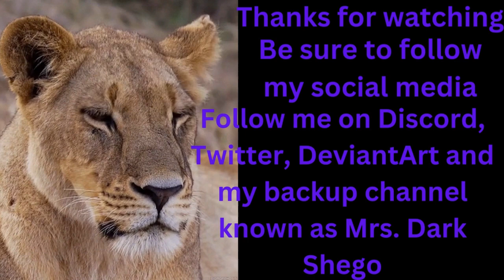The Bowser and King Boo Theory By: MyWorld + (review)